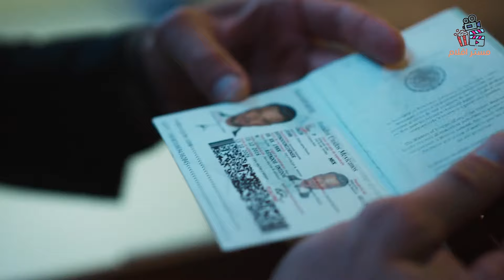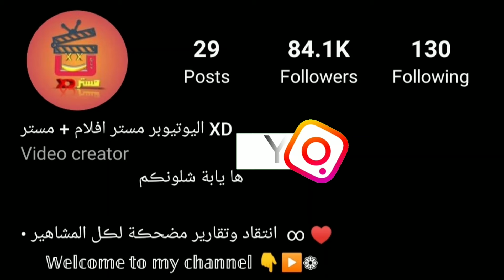رجل يسرق 20 مليون دولار فتتم ملاحقته من قبل الحكومة وعصابات المدينة | blackout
فلم blackout  كامل ومترجم عراقي

movie review
مراجعة فيلم
أفلام
فيلم
مسلسل
مراجعه
قصص
ملخص مسلسل the last man on earth
فيلم رعب
أفلام رعب
أفلام الزومبي
الخلاصة
نهاية العالم
افلام اكشن
افلام 2021
افلام العيد
افلام خيال علمي
ملخص فيلم
تلخيص فيلم
قصة
افلام الفضاء
افلام
افلام الزومبي
فيلم نهاية العالم
دمار الارض